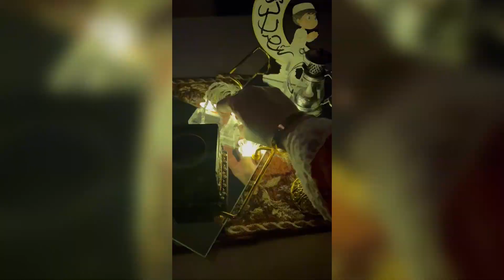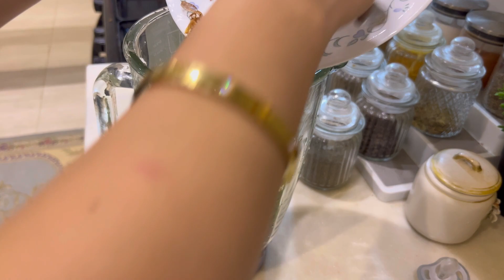Kitchen cleaning in Ramadan ll White Korma karahi ll Khana banatay darti hu